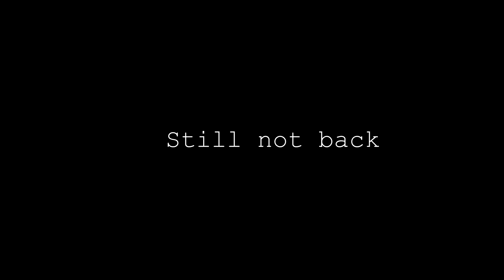"Seasons"-A R6S Cinematic montage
Hi,
Im still not back
because of few problems
my pc is not good enough to record so after getting new gpu i will upload more
This video is just about editing im not showing any of my skills in it
i appreciate everyone who waited that long